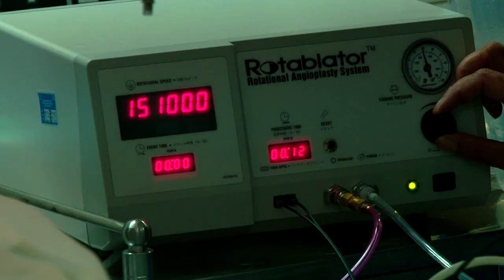A Brief Introduction of Dr Asaad Akbar Khan | Shifa International Hospital | Marham